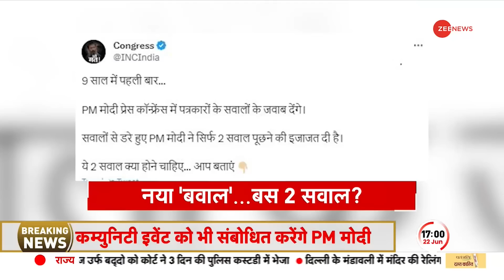Taal Thok Ke: अमेरिका में 'मोदी पावर' से... 'कांग्रेस' क्यों है परेशान ? PM Modi in America | USA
प्रधानमंत्री नरेंद्र मोदी का डंका अब अमेरिका में भी बज रहा है. मोदी की अमेरिका विज़िट को कांग्रेस पार्टी ने विरोध का मुद्दा बनाया है. भारतीय समयानुसार सवा 12 बजे PM मोदी अमेरिकी संसद को संबोधित करेंगे. जिसके बाद प्रेस कॉन्फ्रेंस होगी और इस प्रेस कॉन्फ्रेंस में PM Modi से 2 सवाल पूछे जाएंगे. एक अमेरिका और एक भारत की तरफ सवाल पूछा जाएगा. Taal Thok Ke में देखिए आज की बहस इसी बड़े मूडे पर.

Prime Minister Narendra Modi's sting is now ringing in America as well. The Congress party has made Modi's US visit an issue of protest. PM Modi will address the US Parliament at 12.15 pm Indian time. After which there will be a press conference and in this press conference two questions will be asked from PM Modi. One question will be asked towards America and one towards India. Watch today's debate on this big mood in Taal Thok Ke.

About Channel